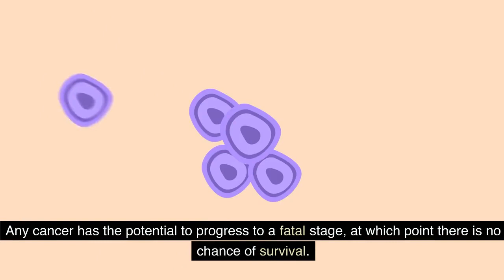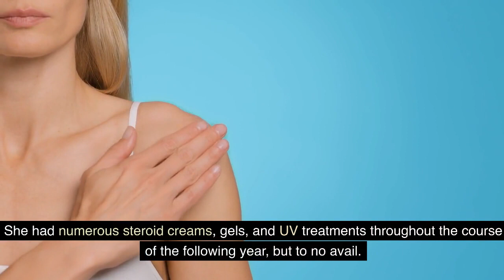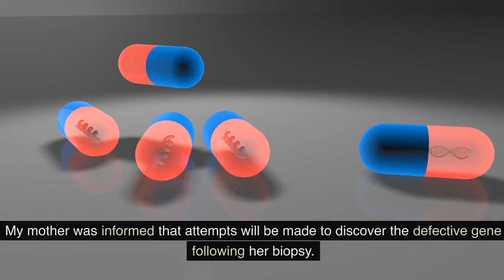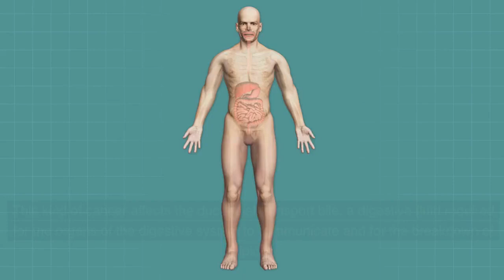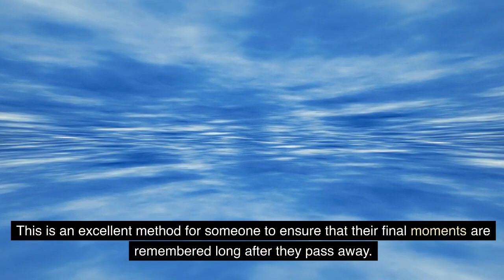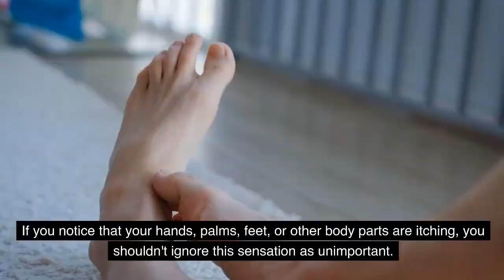Woman’s ‘Itchy Hands’ Turned Out To Be Sign Of Rare Terminal Cancer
We're going to reveal some startling information about a fifty-eight-year-old woman today, along with the pain she and her family felt upon learning that she had a rare and deadly cancer. You never know when something unexpected will happen in life. It has the power to totally sabotage all of your intentions and upend your entire world.

10 Signs Your Partner Doesn’t Love You (Even If You Think They Do)